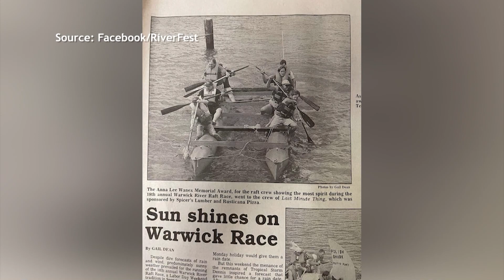We Get A Preview Of This Year’s Warwick River Fest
Dorchester county's biggest party, the Warwick River Fest returns this summer, and we have a preview.